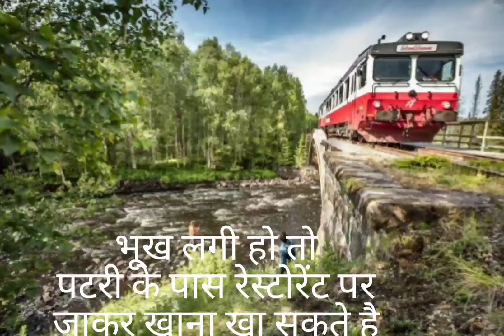A unique tourist train of Sweden "Inlandsbanan"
A unique tourist train of Sweden "Inlandsbanan", You can visit beautiful part of the sweeden by this slow train